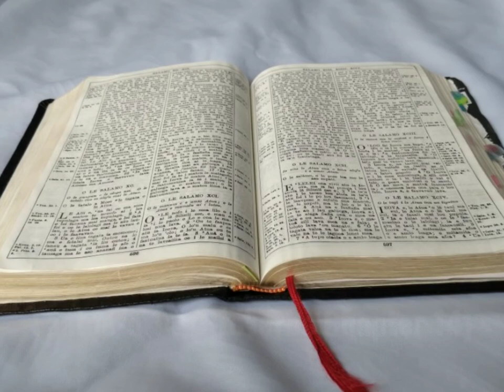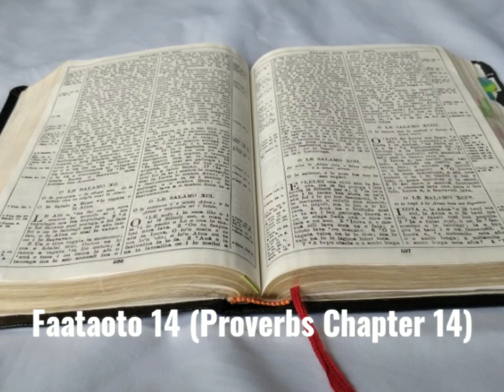Tusi Paia Samoa- Feagaiga Tuai Faataoto 14 (Proverbs 14)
Samoan Audio Bible: Old Testament Proverbs 14

Faitauina o le Tusi Paia Samoa: Feagaiga Tuai Faataoto 14